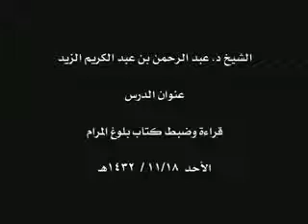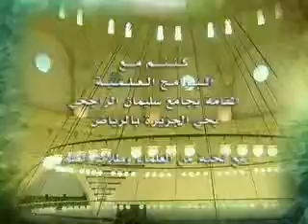قراءة وضبط كتاب بلوغ المرام 18/11/1432 هـ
درس بعنوان (  قراءة وضبط كتاب بلوغ المرام )   للشيخ الدكتور / عبد الرحمن بن عبد الكريم الزيد /  والذي اقيم بجامع الراجحي بحي الجزيرة بالرياض بتاريخ الأحد 18/11/1432 هـ